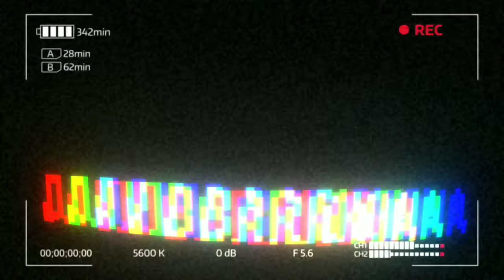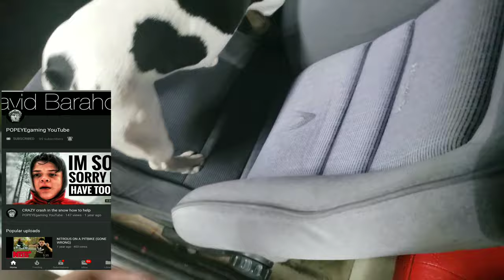My BMW E30 FIRST MODS part 2.